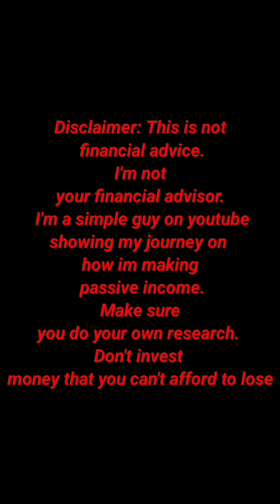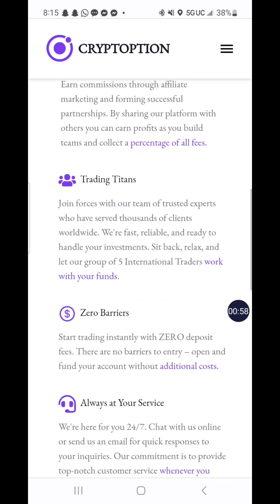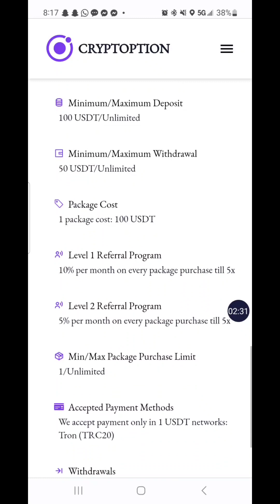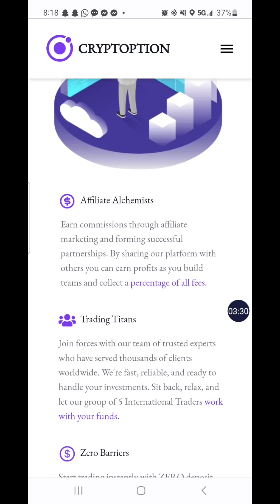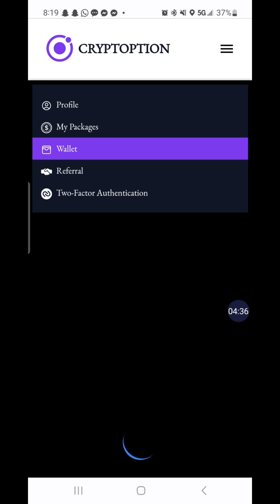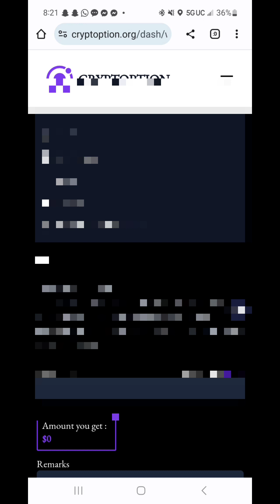Cryptoption Update: Earn 1.5% daily per package...Another withdrawal😀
Cryptoption New Platform earns 1.5% daily

Think & grow rich book